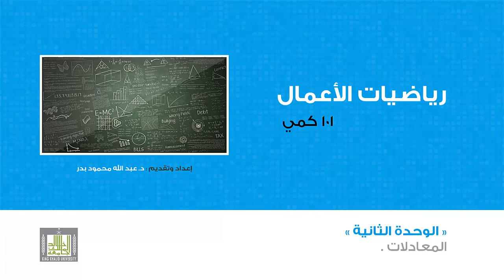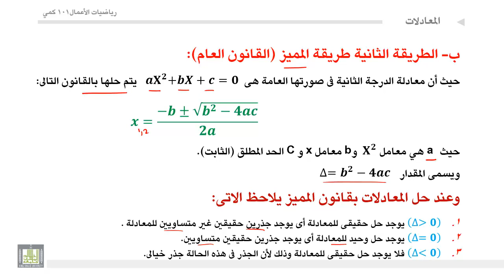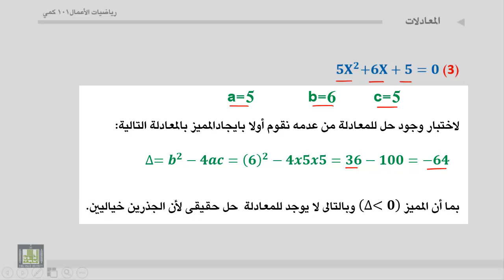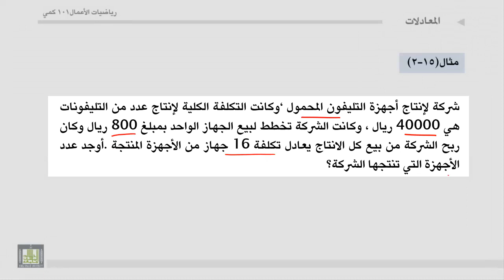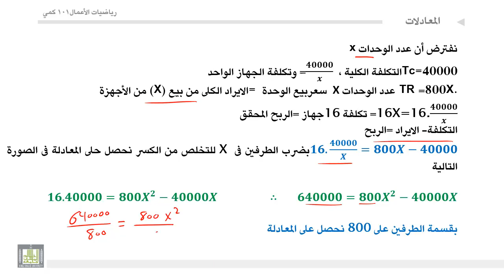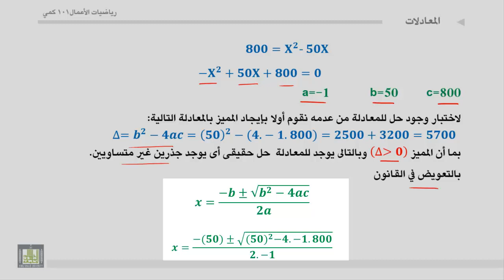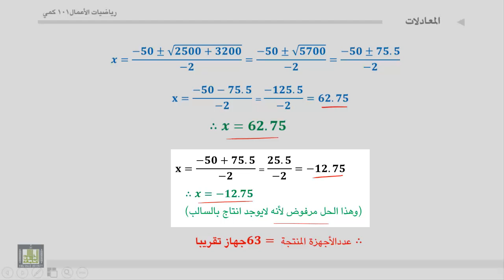مبادئ رياضيات الأعمال - الوحدة 2 : حل المعادلات من الدرجة الثانية في متغير واحد بالقانون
حل المعادلات من الدرجة الثانية في متغير واحد بالقانون